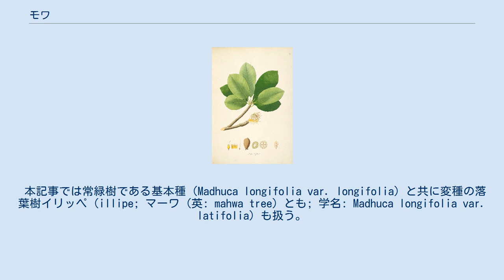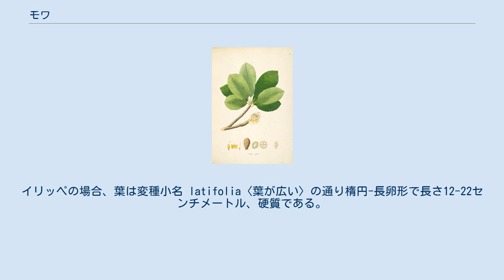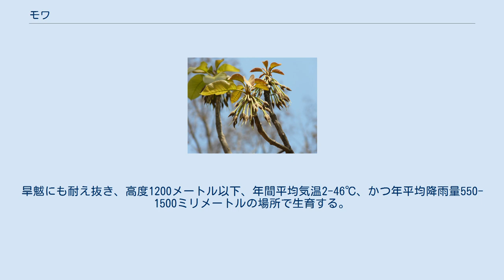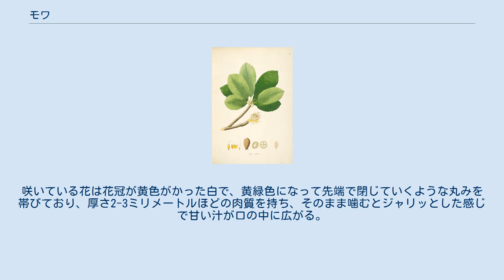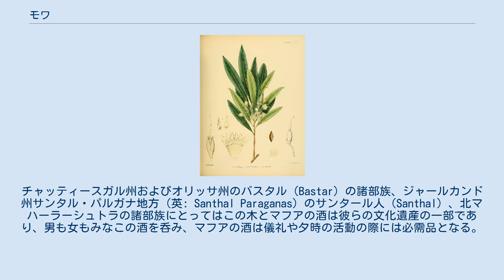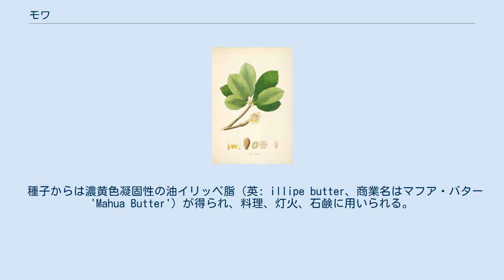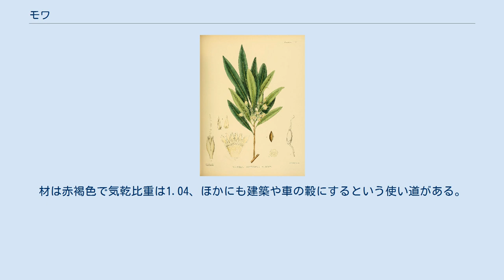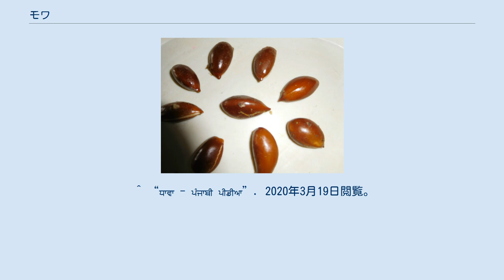モワ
モワ（英語: mowa tree; 学名: Madhuca longifolia）はアカテツ科マドフカ属の高木である。
インドを始めとしたアジアに分布し（参照: 分布）、様々な土壌において生育し、岩場にも見られる（参照: 生態）。
 本記事では常緑樹である基本種（Madhuca longifolia var. longifolia）と共に変種の落葉樹イリッペ（illipe; マーワ (英: mahwa tree) とも; 学名: Madhuca longifolia var. latifolia）も扱う。
基本種とイリッペとの主な違いは常緑か否かという点に関してのほか、形態的には葉の形状に関して見られる（参照: 形態）。
なお、基本種と変種をまとめてマフアとして扱う資料も存在し、いずれもマフア・バターなどの名称で知られる油脂（イリッペ脂）が得られる果実や、花に糖分を多く含むことでよく知られている。
いずれの部位も用途が多岐にわたり、特にインドの諸部族においては花から造られた酒が文化的に重要な存在である（参照: 利用）。
 基本種はネパール、インド（南インド、およびコンカン海岸 (Konkan) から南の西ガーツ山脈の常緑樹林）、スリランカ、バングラデシュに見られる。
一方、変種のイリッペはインド（アーンドラ・プラデーシュ州、グジャラート州、マディヤ・プラデーシュ州、オリッサ州、ビハール州、ウッタル・プラデーシュ州）からバングラデシュにかけて、そして恐らくミャンマーにも見られる。
 インドにおいてはあらゆる地域に植栽されている。
 基本種は常緑の高木は高さ15メートル、若い部分が有毛で、樹皮にタンニンを含む。
一方、変種のイリッペは落葉高木である。
 葉は披針形で長さ10-12センチメートル、枝端に密集する。
イリッペの場合、葉は変種小名 latifolia〈葉が広い〉の通り楕円-長卵形で長さ12-22センチメートル、硬質である。
 花は多肉質な花冠を持ち、小穴から黄色い葯が見えるが花冠の内側の表面にくっつく雄蕊（おしべ）は非常に短く、緑色の雌蕊（めしべ）は舌状に長く突き出す。
イリッペの場合房状で花弁8-9枚、長さ1.5センチメートルで黄白色、多汁である。
 果実は斜卵形、始めのうちはビロード状の果皮を持つ。
イリッペの場合卵形で緑色、長さ3-5センチメートル、大形の種子を1-4個持つ。
 種子は茶色で光沢があり長さ3-4センチメートル、楕円形で片面だけ平たい。
種子中の油脂の含有量は仁の重さの33-43パーセントと振れ幅がある。
 基本種: イリッペ: インドでは熱帯気候や亜熱帯気候が優勢な北部や中央部の荒れ地をはじめとした乾燥した地域（ウッタル・プラデーシュ州東部、チャッティースガル州、マハーラーシュトラ州、ビハール州、ジャールカンド州、オリッサ州、アーンドラ・プラデーシュ州）で生育し、2月から4月にかけて葉が落ちていくが、その間に麝香のような香りの花を咲かせる。
花が咲くのは夜の間のみで、夜明けになると花は地面に落ちていく。
花期が終わって2か月ほど後に果実が開き、成熟した種子が得られるのは6月から7月の間である。
生長は遅く、4年かけて平均3-4フィート（= 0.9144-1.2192メートル）伸びる。
幅広い種類の土壌上に生育するが、とりわけインダス・ガンジス平野（ヒンドゥスターン平野）の沖積土を好み、耐寒性もあって岩がちで砂利の多い赤土や、塩質の土壌上にもよく育ち、さらには不毛な岩の裂け目と裂け目との間にある土壌においてすら育つ。
生長や生産性を良くしたい場合には十分な深さのあるロームか水はけの良い砂質のロームが理想的である。
なお浅い大丸石や粘土質・石灰質の土壌上にも見られる。
旱魃にも耐え抜き、高度1200メートル以下、年間平均気温2-46℃、かつ年平均降雨量550-1500ミリメートルの場所で生育する。
西ガーツ山脈やヒマラヤ地域の高度4500メートル以下の地帯で見られる種も存在する。
野生の生育地における平均相対湿度は1月は40-80パーセント、7月には60-90パーセントと振れ幅がある。
 収穫された花。
 用途が多岐にわたる樹種である。
多肉質な花は食用となる。
咲いている花は花冠が黄色がかった白で、黄緑色になって先端で閉じていくような丸みを帯びており、厚さ2-3ミリメートルほどの肉質を持ち、そのまま噛むとジャリッとした感じで甘い汁が口の中に広がる。
これは数日乾燥させることで淡い緑色を帯...